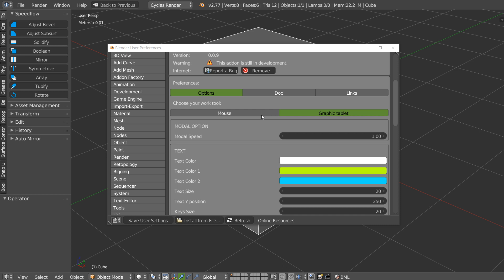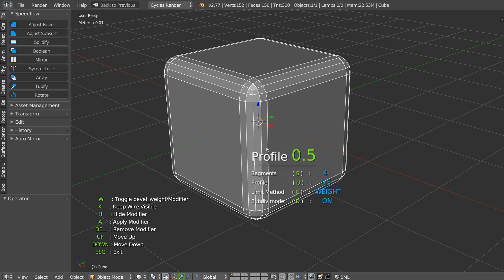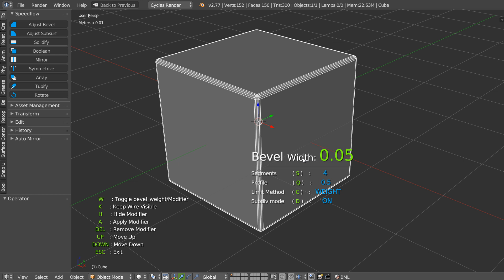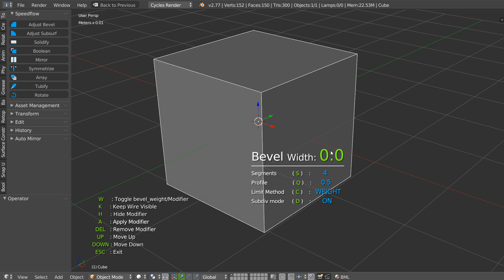Speedflow - New keymap and better usability - English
We are working on a better keymap and usability.

Now you can use a mouse or a pen, for the mouse you can use the wheelmouse to change settings, use shift to decrease the speed.
You can also use digits for that, this is really fast.

Bevel is the first modal with this workflow, we will do this for all the modals and it will be much better.

The build will be available soon.